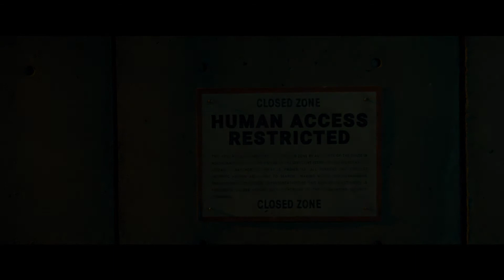Captive State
Présenté en mars 2019